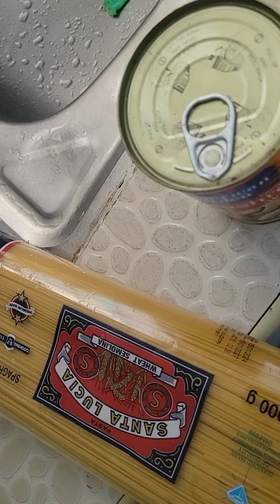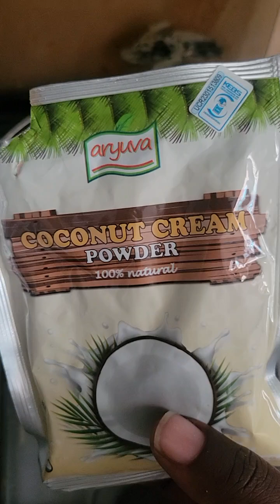let's cook together yummy 🥰 spaghetti mushroom with the chief chef herself 😉